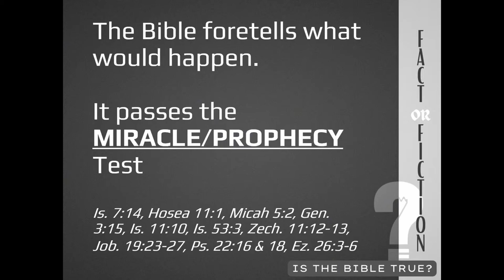April 21, 2024 Sermon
"The Christians Faith: Fact or Fiction - "Is the Bible True?"
Pastor Craig Bickel